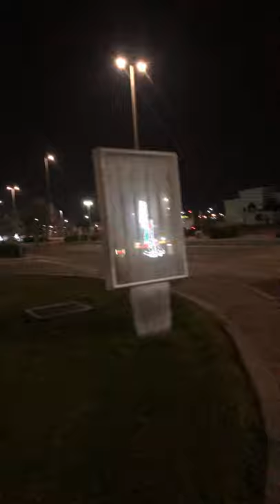UAE Abu Dhabi Enterminte # Wester Rigon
یہ ابوظہبی وہ جگہ ھے کہ پاکستانی کے سوا کوئی نہ تھا تقریباً 15سال پہلے اور یہ سعودیہ کوبھی قریب ھے